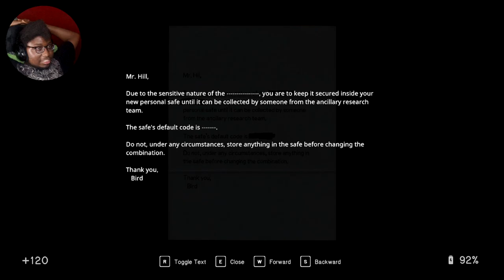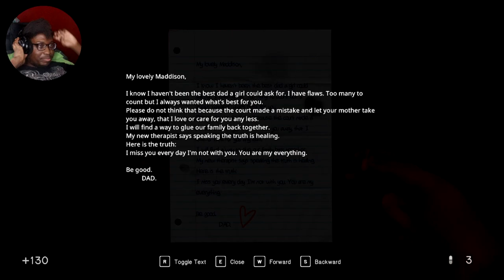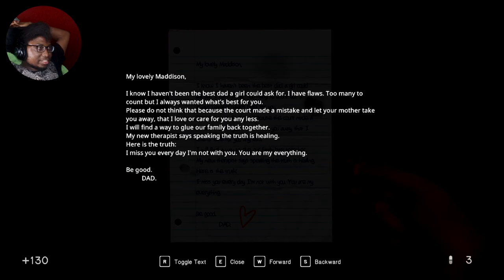Helping Max Manage His Anger Before Spending Him To The Afterlife In Sound Mind